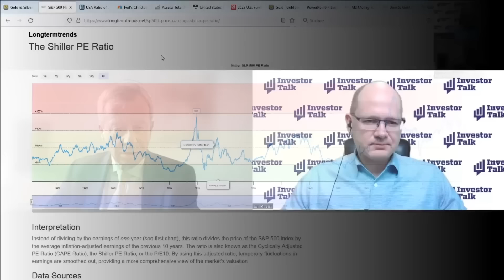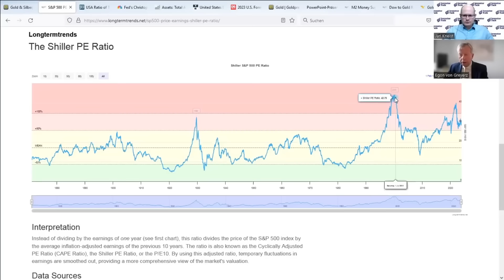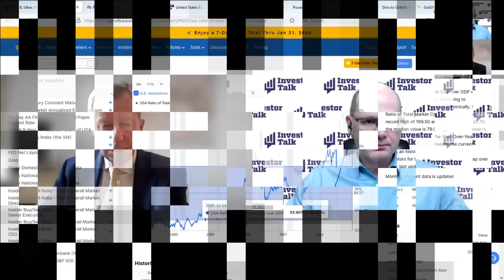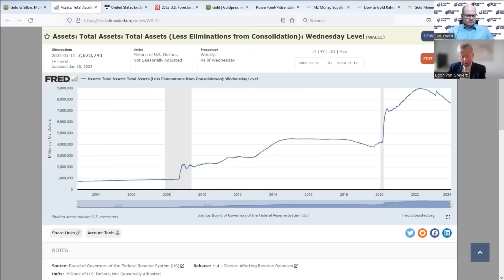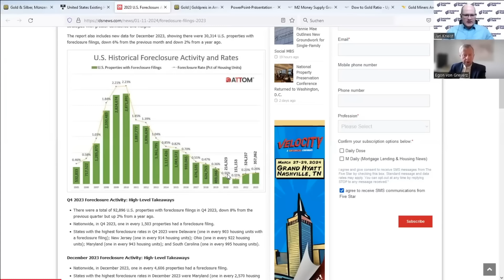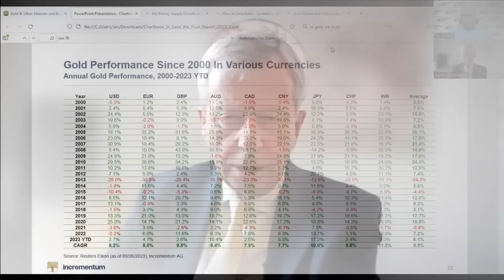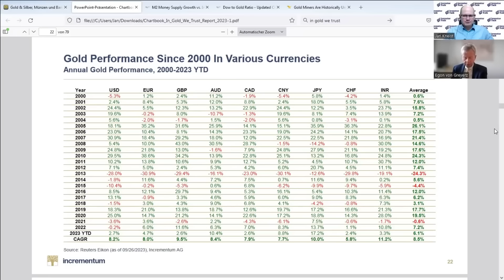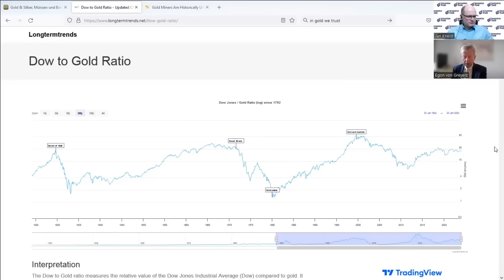Historical Changes: NOW is THE Time to Protect & Enhance Wealth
VON GREYERZ founder and chairman, Egon von Greyerz, sits down with Investor Talk’s Jan Kneist to discuss his outlook for 2024, which includes clear signs that now, more than ever, investors need to be prepared for an historic wealth transfer.

Egon opens with a brief explanation of the naturally evolved name change from Matterhorn Asset Management AG to VON GREYERZ AG. He places specific emphasis on the values and principles behind the family name--the very same values which will mark his enterprise for generations to come.
As to looking forward, Egon’s core views of current and future financial conditions are driven by a consistent understanding of past lessons and patterns. Market patterns today, for example, are reminiscent of the boom and bust cycles of yesterday; he addresses the massive (and dangerous) over-valuation in current markets with greater detail.

As to inflation concerns, Egon’s conviction for a much higher inflationary end-game remains the same. Current Fed balance sheet tightening (QT) is also discussed. Given massive deficit levels in the US, the shift toward synthetic liquidity to monetize US debts will make future QE inevitable. As Egon reminds, demand for USTs is weakening not strengthening, a fact made even more obvious by the West’s absurd decision to freeze the FX reserves of a major economy like Russia.

In short, trust in the American IOU has now irrevocably fallen, all of which places more pressure on the Fed as the buyer of last resort for its own national debt—all classic characteristics of a banana republic.

Turning to gold, its superior performance over the last two decades remains ignored and misunderstood by the vast majority of pundits and investors. Of course, once this misunderstanding (and BIS-led great deception) becomes clear to more investors, the subsequent demand for this relatively fixed-supply asset will send gold’s price much higher in the years ahead. The DOW-Gold ratio, Egon argues, will reach 1:1, which means risk assets will see pain and physical gold will surge in price as global debt levels send markets and economies toward historical turning points, from the US to China.

This, of course, requires sophisticated investors to think more about preparation and wealth preservation over delusion and speculation. Gold, and VON GREYERZ, serve to provide such preservation.

About us:
Having earned decades of trust from investors across 90 countries, our multi-lingual team of financial professionals has set the global standard in becoming the world’s leading precious metal advisory service.  VON GREYERZ is dedicated exclusively to providing the highest level of advisory and risk protection assistance regarding the acquisition, sale, trading, storage, transportation and insurance of only the highest quality silver and gold.